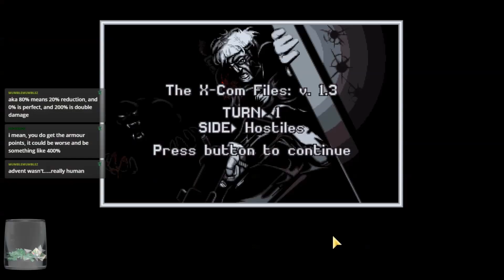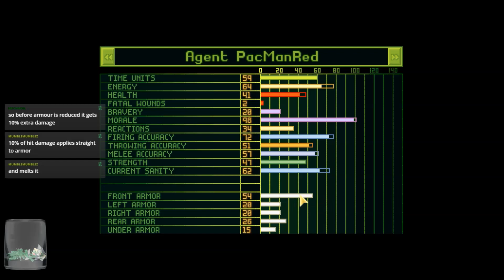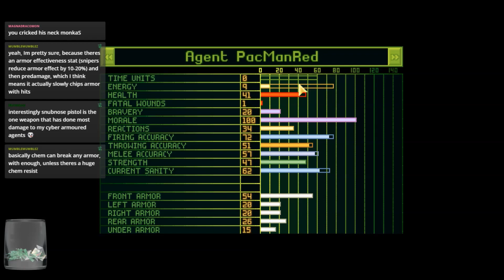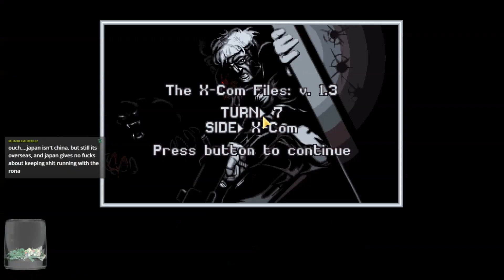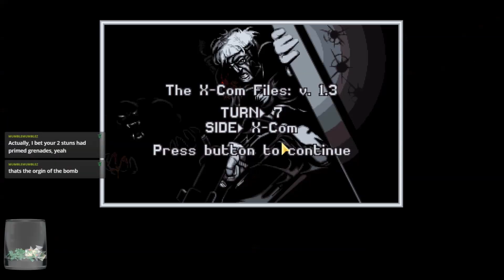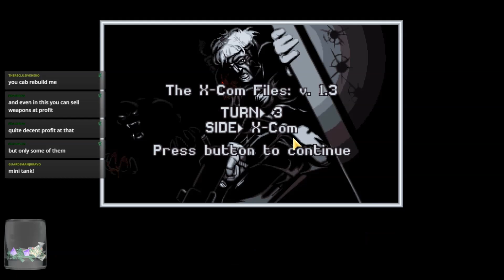The X-Com Files (Veteran/Stream) — Part 123 - Convoy of Doom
Welcome to the X-Com Files mod for OpenXcom! This is a total conversion mod that follows a similar path as the original X-Com: UFO Defense, but is greatly expanded with new factions, new missions, and a vast array of new equipment and mechanics. The premise starts with an X-Files-like paranormal investigation unit that slowly builds up to the original game's X-Com mission. This is a casual playthrough on veteran, and due to the increased difficulty of this mod and the use of named soldiers who take a very long time to build up, reloading will be happening, frequently at times. These episodes will encompass whole missions, so no mission will be broken up in the middle.

This campaign was originally streamed starting in February of 2020 over on my Twitch channel: